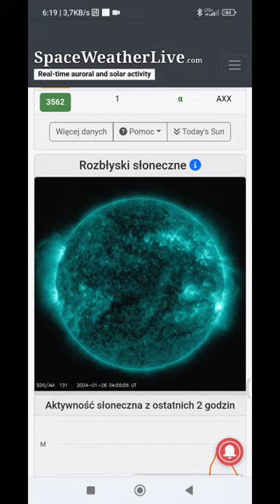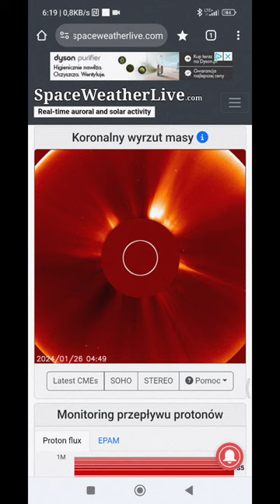Aktualizacja sytuacji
aktualizacja sytuacji bieżącej na powierzchni Słońca mamy ogromny wyrzut masy słonecznej a także skok aktywności będzie ciekawie będzie ciekawie. stan na dzień 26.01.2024r